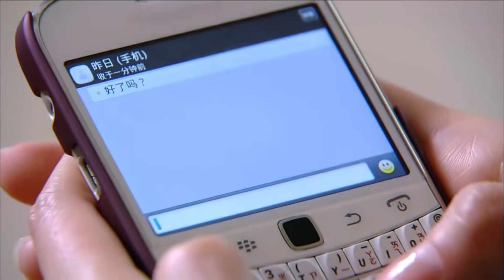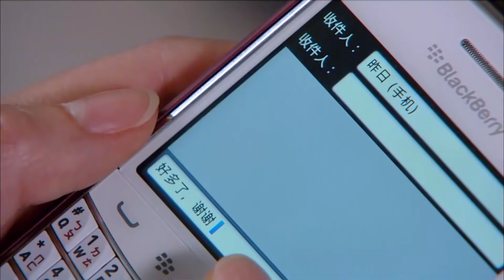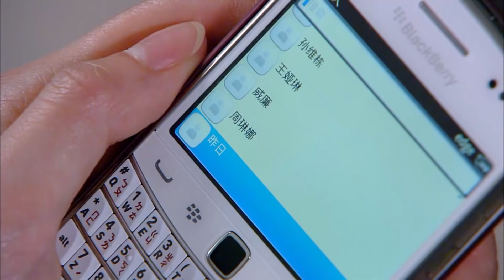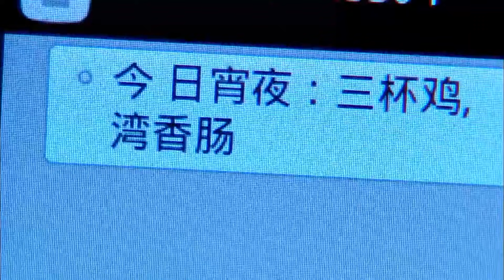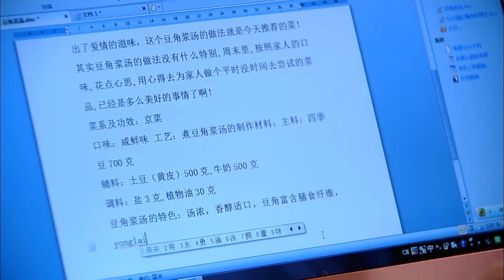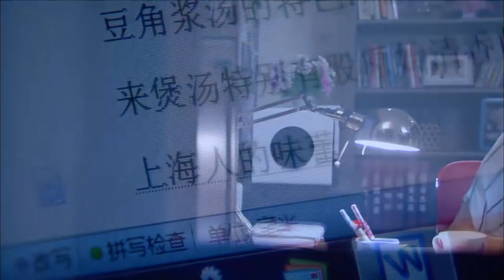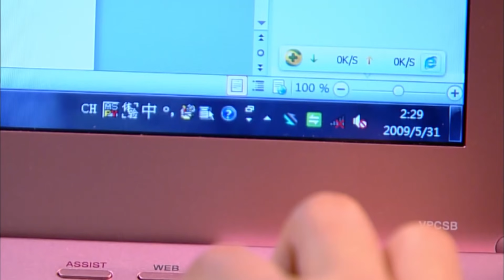Tình Yêu Tuổi Dậy Thì - Tập 31 | Phim Ngôn Tình Trung Quốc Hay Nhất 2019 - Phim Bộ Lồng Tiếng 2019